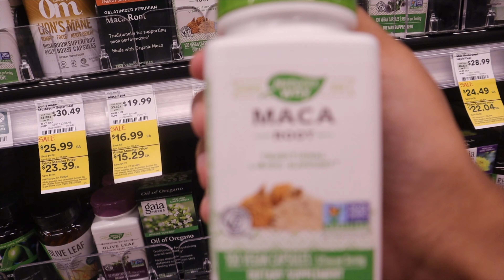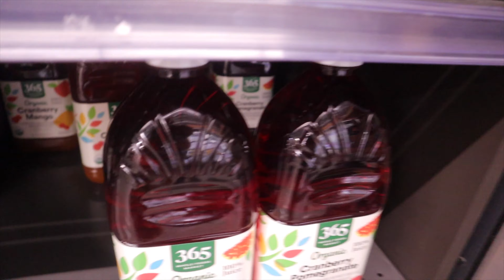Weekend In My Life | Drive With Me + Shopping + More!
Hey babes! This video is a vlog of what I did this past weekend! Hope you enjoy! 💗

Socials